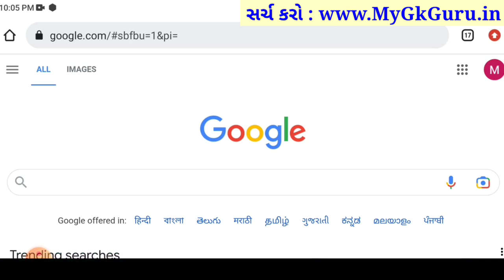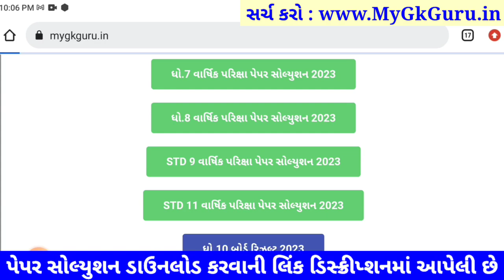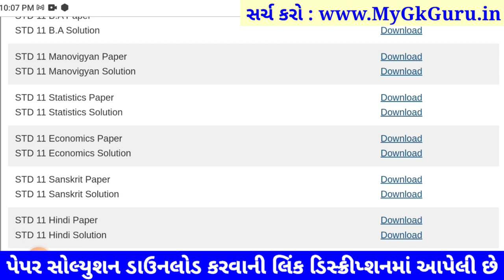STD 11 account paper solution 2023 80 marks, std 11 account paper solution 2023 final exam account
std 11 account paper solution 2023 final exam, STD 11 account paper solution 2023 80 marks, std 11 varshik pariksha 2023 account paper solution, dhoran 11 account paper solution 2023 80 marks

std 11 account paper solution 2023 final exam,
dhoran 11 account nu paper,
varshik pariksha account dhoran 11,